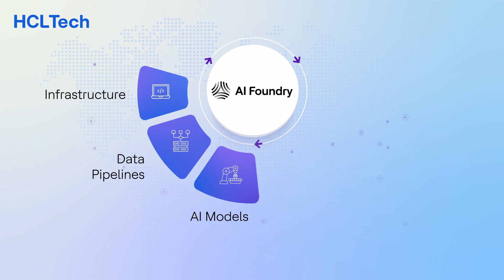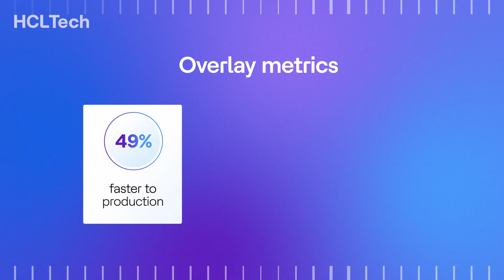AI Foundry by HCLTech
Discover how HCLTech’s AI Foundry helps enterprises scale AI with speed, trust, and measurable business outcomes.